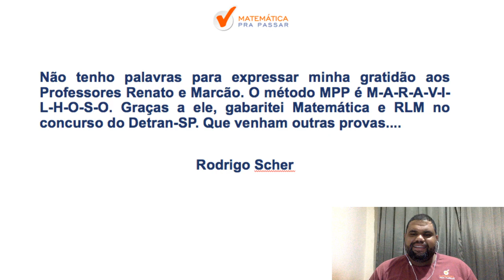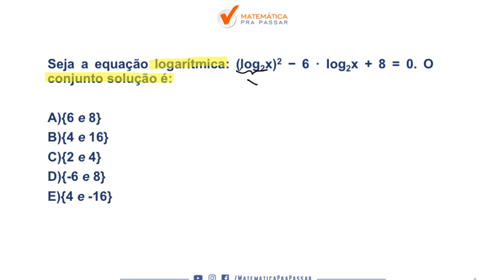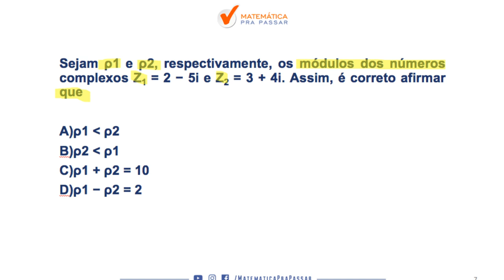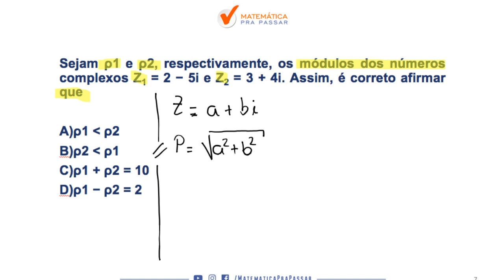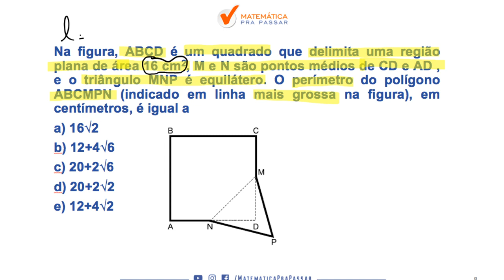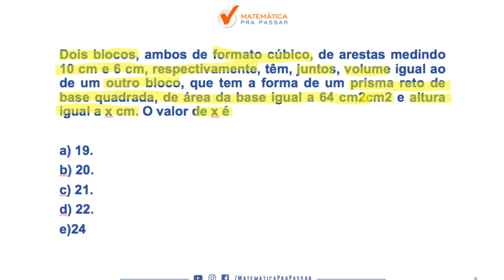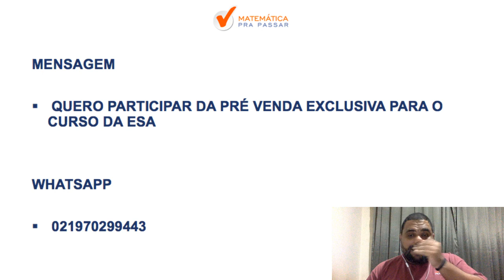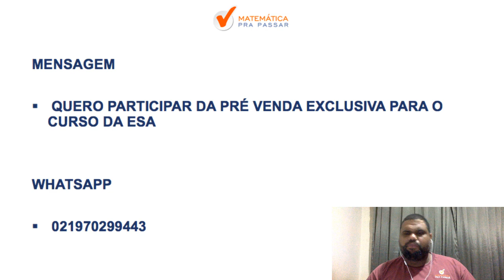CONCURSO DA ESA [2020] : OS PRINCIPAIS ASSUNTOS COBRADOS DE MATEMATICA NA PROVA DA ESA